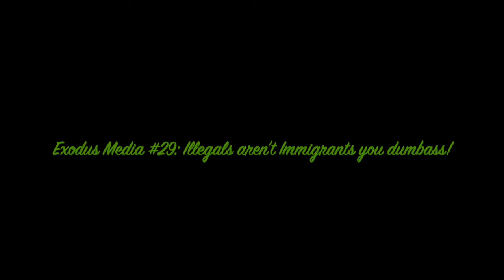Exodus Media #29: Illegals aren't Immigrants you dumbass!